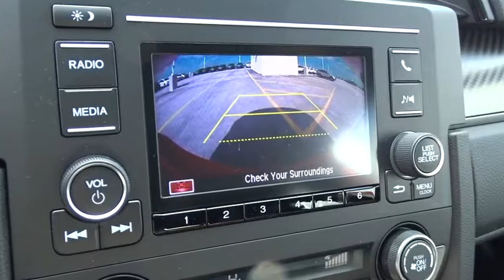2019 Honda Civic Hatchback Homestead, Miami, Kendall, Hialeah, South Dade, FL 60516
Red New 2019 Honda Civic Hatchback available in Homestead, Florida at Largo Honda. Servicing the Miami, Kendall, Hialeah, South Dade, FL area.
2019 Honda Civic Hatchback Sport - Stock#: 60516 - VIN#: SHHFK7H40KU208340

Largo Honda
554 NE 1st Ave

You won't find a better Vehicle than this great Honda. Climb into this tried-and-trued Sport, and when you roll down the street, people will definitely take notice!! New Arrival*** Hold on to your seats!! SAVE AT THE PUMP!!! 36 MPG Hwy! Safety equipment includes: ABS, Traction control, Curtain airbags, Passenger Airbag, Front fog/driving lights...Other features include: Bluetooth, Power locks, Power windows, CVT Transmission, Turbo... Largo Honda Home Delivery for Less!
CRYSTAL BLACK PEARL,BLACK  FABRIC SEATING SURFACES,RALLYE RED,RE BK ZZ1